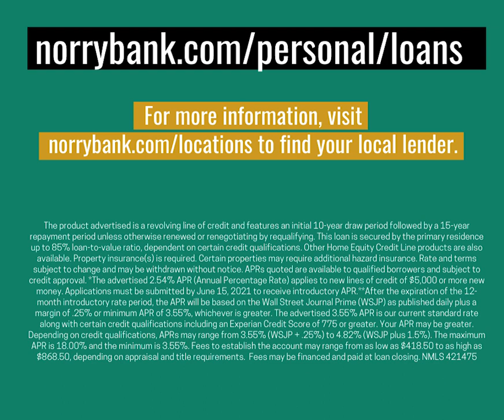Unlock The Value HELOC Ad